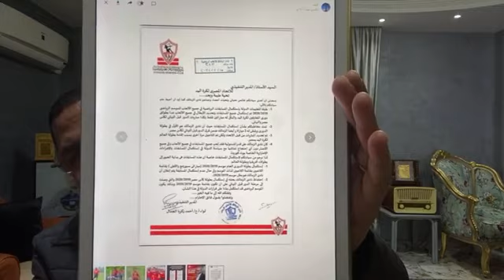ننفرد بتفاصيل خطاب الزمالك النارى لاتحاد كرة اليد